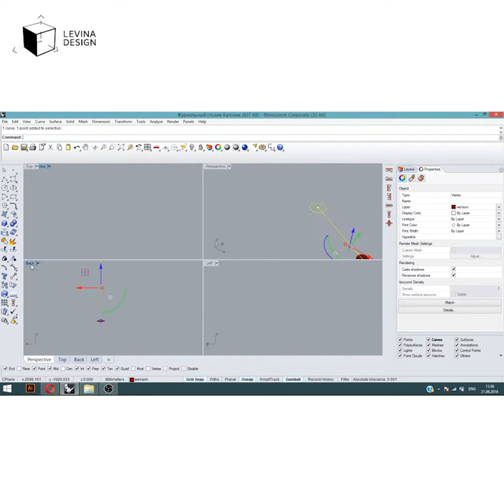Table Pawn - Rhinoceros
My name is Nadya and I'm Industrial designer. Most of my things I create by modeling in Rhinoceros. This is my short video about modeling my LATEST NOVELTY - the table "Pawn".

Design by @nady_levina